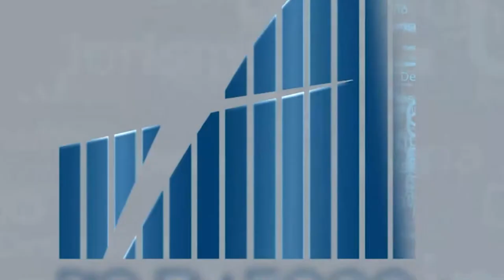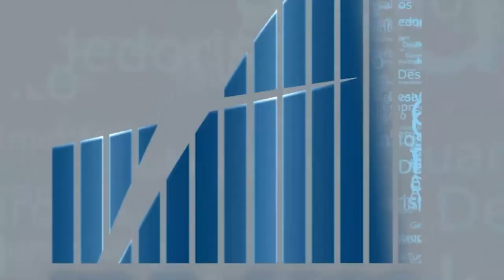Rio em Foco - Anuário Petróleo e Gás Firjan - Bloco 3